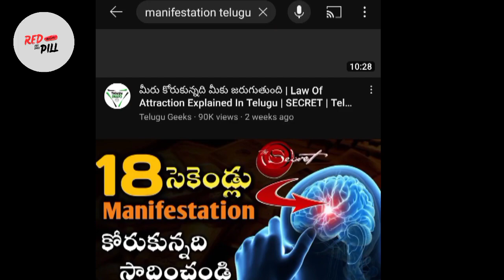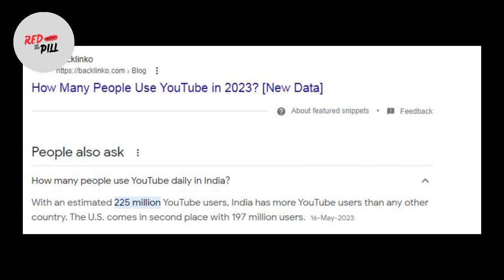Manifestaion Is Real? | 3,647 ➜ 1,00,000 Subscribers in 1 month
In this video we are practically following Manifestation step by step. Join my journey and see what happens next🤩